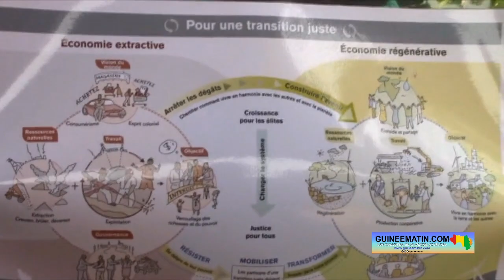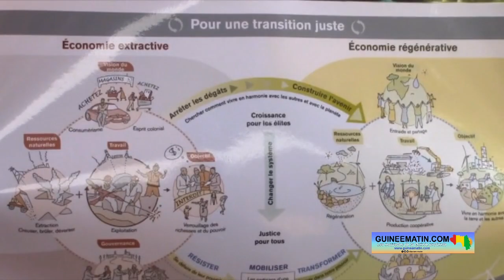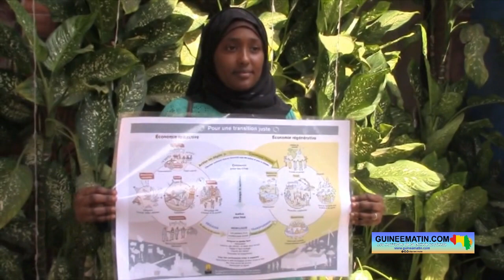Projets de développement minier : les communautés impactées plaident pour l'adoption du référentiel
C'est un cri de cœur des communautés impactées par les projets de développement à travers la Guinée qui se retrouvent à Conakry. Ces citoyens qui ont leurs installations touchées dans plusieurs villes de l'intérieur du pays par les exploitations minières et autres projets de développement demandent aux autorités de faciliter l'adoption du document référentiel qui doit régler ce phénomène entre eux et les entreprises évoluant sur leurs terres. Ils sont venus d'un peu partout à travers la Guinée pour se retrouver à Conakry pour se faire entendre. Hier, vendredi 3 mars 2023, ces leaders communautaires ont convié la presse pour exposer leur problème et faire un plaidoyer à l'endroit des autorités, rapporte Guineematin.com à travers un de ses journalistes.

Venu de la sous-préfecture de Kintinian (dans la préfecture de Siguiri), Yacouba Camara, leader communautaire explique les difficultés auxquelles les communautés de sa localité sont confrontées à cause des différents projets de développement engagés dans leur zone.

« Les calvaires qu'on traverse sur le plan de la compensation, c'est surtout la matrice de compensation. Parce que nous avons beaucoup de problèmes sur le terrain en ce qui concerne les consultations, et surtout ce qui est lié à l'argent, les communautés nous fatiguent par rapport à ça. Même moi, personnellement, j'ai été victime. L'entreprise qui est la SAG (AngloGold Ashanti de Siguiri) est partie dégager une partie de mon jardin sans compensation. Ils m'ont dit de déposer la plainte et je l'ai déposée. Mais, jusqu'à présent cette plainte n'est pas examinée et cela depuis plus d'un mois maintenant. On n’a pas eu de résultats. Donc, c'est quelque chose à laquelle les communautés sont confrontées. Ce que je vais ajouter, c'est de dire que même si le document est adopté, il faudrait qu'il y ait un suivi permanent et régulier de la part de l'Etat. Parce que s'il n'y a pas de suivi, ça ne serait pas bon », a-t-il exprimé.

Un document appelé le "référentiel" est élaboré depuis 2017 entre l'Etat guinéen et les acteurs impliqués dans la gestion des communautés impactées par les projets de développement dans toutes ses formes. Ce document qui doit servir de base juridique pour régler les conflits dans ce sens a été corrigé et déposé auprès des décideurs en 2022. Yacouba Camara assure que les communautés sont en train de souffrir aujourd'hui du fait de la non-adoption de ce document.
« L'objectif de ma présence ici, c'est de parler du référentiel. Parce que c'est un document auquel j'ai participé à beaucoup de réunions. Personnellement, le ministère m'a invité à beaucoup de réunions, mais je ne sais pas pourquoi jusqu'à présent le document n'est as adopté… Même au mois de septembre, j'ai été invité. Eux-mêmes ils m'envoient des courriers officiels d'invitation. Le référentiel parle essentiellement sur la compensation des communautés impactées par les projets de développement. Ce n'est pas seulement les mines, mais tous les projets de développement. Donc, ce que je dirais au gouvernement, c'est de voir comment adopter ce document, parce que les communautés sont assoiffées de voir ce document adopté. Ça viendra vraiment régler les différends qui se passent entre les communautés et les entreprises. Je crois que c'est en 2022 que le dernier référentiel a été déposé pour être adopté. Toutes les corrections ont été effectuées », a dit ce leader communautaire.

Pour Ansoumane Camara Ziko, leader communautaire auprès d'une société minière à Damaro (dans la préfecture Kérouané), de nombreux citoyens sont aujourd’hui touchés par les impacts des projets de développement et miniers dans sa préfecture.
« L'adoption du référentiel va apporter gros dans la vie de la communauté. Nous venons de commencer, il y a de cela 2 ans, à vivre avec la société "wining consortium simandou". Donc, la communauté ne vit que par la terre, parce qu'ils sont essentiellement agropastoraux. Donc, ce sont les terres de l'agriculture, des champs de pâturages qui sont retirés et il n'y a aucune base juridique qui peut orienter les communautés à calculer ce qu'elles doivent avoir dans ces parcelles. Donc, c'est pourquoi on a besoin d'une base juridique reconnue au niveau national par la société, par le gouvernement et par nous les communautés pour qu'on puisse recadrer et mettre la pression pour atteindre le maximum au profit des communautés. Il y en a aujourd'hui plusieurs membres des communautés qui sont dépossédés de leurs terres, il y a de cela plus de 3, 4, 5 mois sans aucune réaction et sans compensation et les communautés ne peuvent pas accéder à ces terres-là, alors qu'elles n'ont rien eu, et chaque année elles cultivaient sur les parcelles-là. Maintenant, il n'y a plus de culture et aujourd'hui ce n'est pas compensé, parce qu’il n’y a pas de droit pour nous sur lequel on peut se baser pour mettre la pression sur l'entreprise pour qu'on puisse procéder à la compensation idoine »